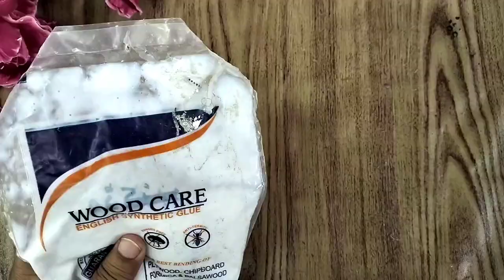Expensive looking waste bottle art|| Plastic bottle antique design||Unique bottle decoration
handmade,homemade table,handmade craft,handmade things,sliding table,table saw sled,handmade candle ideas